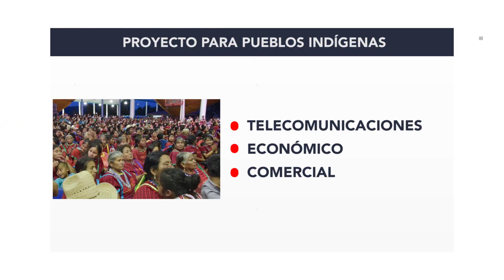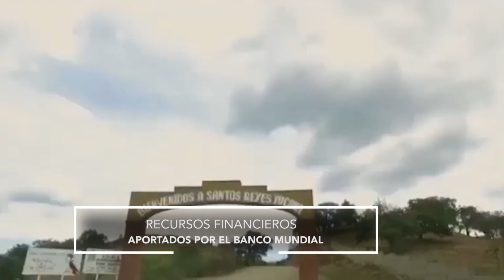NP GOBIERNO INDÍGENA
Damnificados por los sismos del 2017 y 2018, activaron un bloqueo carretero en la región del Istmo, quienes declararon, el gobierno estatal ha incumplido en la entrega de recursos del segundo censo.